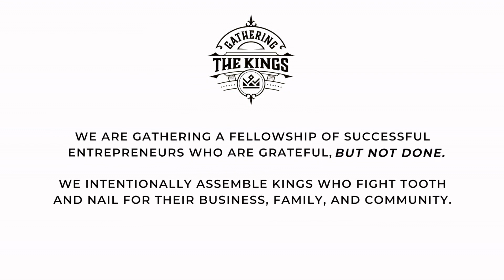How to Make Money & Keep Customers Happy W/ JD Broadwater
Chaz Wolfe & JD Broadwater - Gathering The Kings Podcast Ep. 285

On this episode of Gathering The Kings, host Chaz Wolfe welcomes guest JD Broadwater, Vice President at Chorus SmartSecure, to the king’s stage. A seasoned veteran of the security industry, JD started his journey in 2008 as a technician at ADT. Known for his stellar upselling skills and unmatched networking abilities, JD swiftly climbed the ranks, ending up as the top sales representative at ADT. After leaving in 2019, he channeled his knowledge, drive, and networking prowess into founding Chorus SmartSecure, a home security company that's making waves in the market.

Today's episode throws light on the strategies behind JD's tremendous success. We talk about the art of knowing when to compete in a new vertical market, the power of focusing on a niche market, and what it really takes to be successful in sales. JD also opens up about his journey, sharing how he used a challenging period in his life as a catalyst for his success. Tune in now to hear the story of a man who built a security empire from the ground up.

[01:08]  Intro to JD Broadwater and his business
[04:21]  What is the burning desire inside of JD that keeps him pushing for more?
[07:07]  How JD motivates himself through competition
[10:14]  How do you know when it is time to take on another vertical market?
[12:39]  The path JD has taken to get where he is today
[17:30]  JD describes a good business decision that he has made
[19:33]  How JD chose his niche market
[27:17]  JD reflects on a bad decision that he has learned from
[32:08]  The fuel that drives JD to be a high achiever
[33:58]  What is the number one KPI that JD is tracking right now?
[36:59]  JD’s recommended resources
[38:33]  The importance of being sold on your own product
[40:22]  Advice that JD would give to the younger version of himself
[41:36]  How to connect with JD
[42:59]  Info on Gathering The Kings Mastermind

Notable Quotes

"You've got to decide that you want to do that. You can't just wish for it." - JD Broadwater

"If you're good at what you do, you don't have to give it away." - JD Broadwater

“If you won't buy your own product, I don't know how in the world you can convince somebody else to buy it." - JD Broadwater

"You need to make sure you're super happy with who you are, before you can go and please other people, and lead other people." - JD Broadwater

"I don't know how you expect to come in and get paid extraordinarily by being ordinary." - Chaz Wolfe (Host)

"There's obviously other things with business that are the same thing, like you have to learn to master these things, and if you don't, then you're just doing ordinary things, having extraordinary expectations." - Chaz Wolfe (Host)

"When times get lean, or before times get lean, the focus on margin versus just top line, can really make the difference on whether you weather through a downturn of sorts." - Chaz Wolfe (Host)

Books and Resources Recommended:
Hill, Napoleon. Think and Grow Rich. The Ralston Society, 1937.
Amazon.com: Think and Grow Rich (Audible Audio Edition): Napoleon Hill, Erik Synnestvedt, Gildan Media, LLC: Audible Books & Originals

Cardone, Grant. Sell or Be Sold: How to Get Your Way in Business and in Life. Greenleaf Book Group, 2012.
Amazon.com: Sell or Be Sold: How to Get Your Way in Business and in Life (Audible Audio Edition): Grant Cardone, Grant Cardone, Grant Cardone: Books

Let’s Connect!